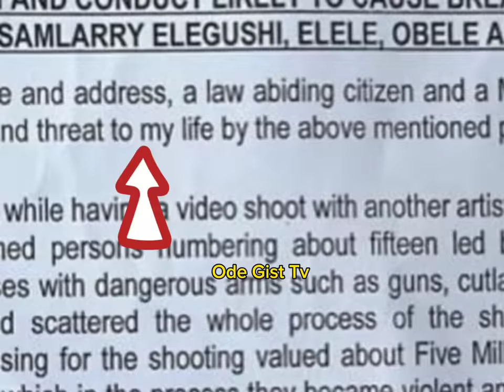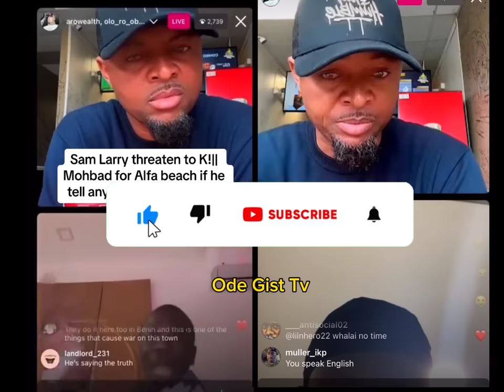Mohbad Leàked Videos Exposing All Secrets of what happened Earlier Before he d!ed😢 No wonder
mohbad news update CCTV Footage and police report Part 2

mohbad and Sam Larry
mohbad video evidence against sam Larry
mohbad Imole Suspects
mohbad police report full highlights
why same Larry is a suspect
mohbad police report full speech
mohbad police report old and new